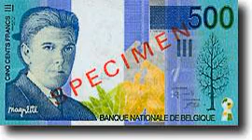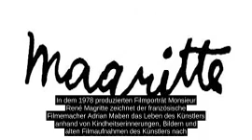Rene Magritte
Rene Magritte war der erstgeborene Sohn des Schneiders Leopold Magritte und der Hutmacherin Regina Bertinchamp